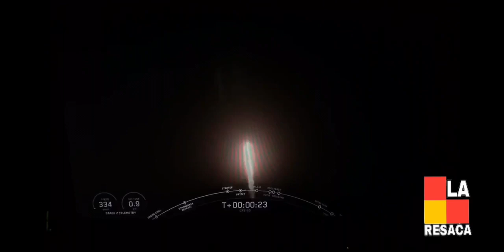Histórico Guatemala lanza al espacio Quetzal1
¡Histórico! Así fue el lanzamiento del Quetzal1, el primer satélite guatemalteco, al módulo Kibo en la Estación Espacial Internacional.